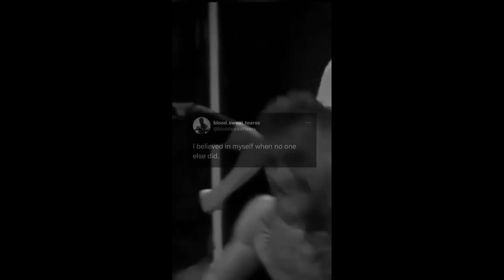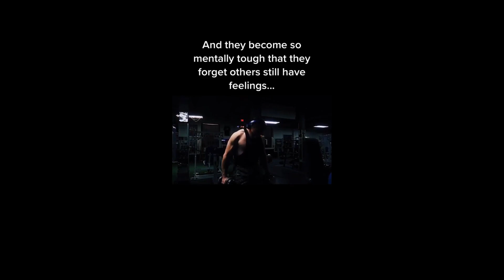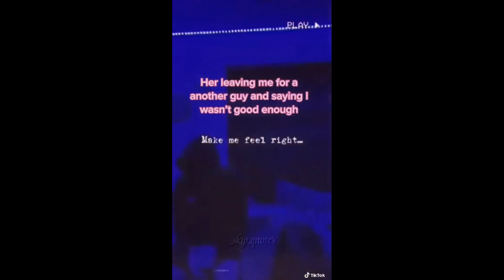Sad Gym Motivation Tiktok Videos 2022 Pain Gym Quotes and Sad Gym Videos #4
Enjoy This Sad Gym Motivation Videos! Hope this Video Will Motivat You